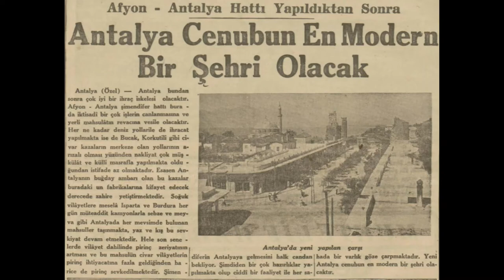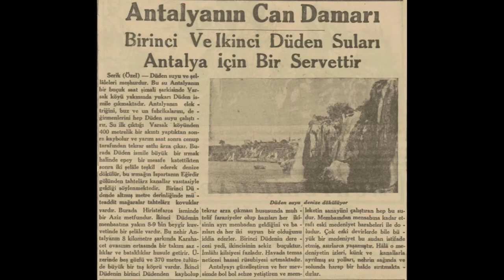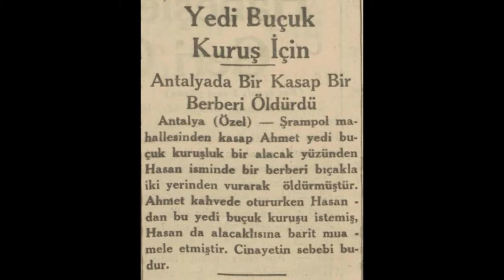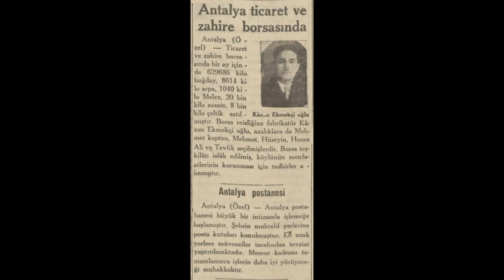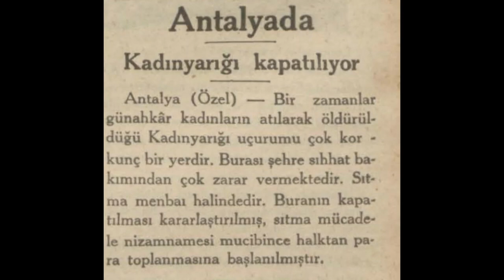Antalya 1936 Haberleri (1)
Antalya hakkında çıkan 1936 yılı (Ocak-Mayıs) haberleridir.

1. Haber: Kadınyarığı, Bekçikaya
2. Haber: Antalya cenubun en modern bir şehri olacak
3. Haber: Antalya kale harabelerinin yerine asri bir çarşı yapılacak
4. Haber: Birinci ve ikinci Düden Suları
5. Haber: Antalya'da yıkılan kale harabeleri
6. Haber: Yedi buçuk kuruş için
7. Haber: Antalya'da ilkbahar at koşuları
8. Haber: Antalya gittikçe güzelleşen bir şehir oluyor
9. Haber: Antalya ticaret ve zahire borsasında
10. Haber: Kadınyarığı kapatılıyor